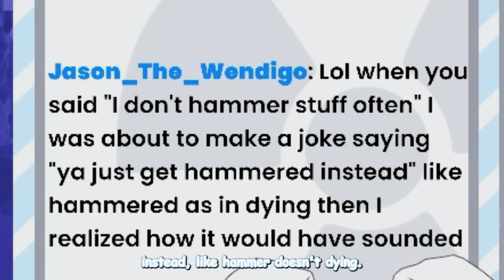Not So Democratic Bunny | Helldivers 2